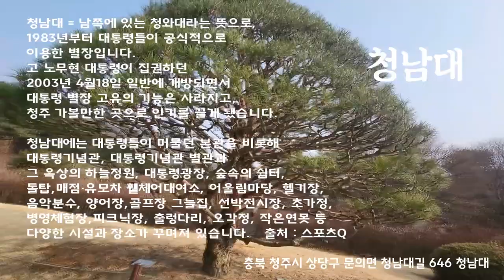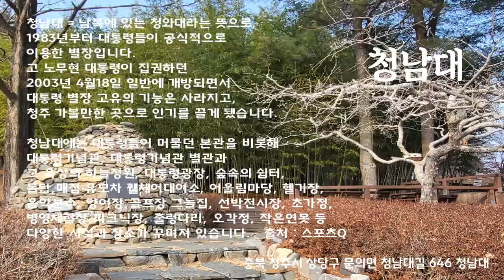청남대를 다녀왔던 영상 입니다. ..